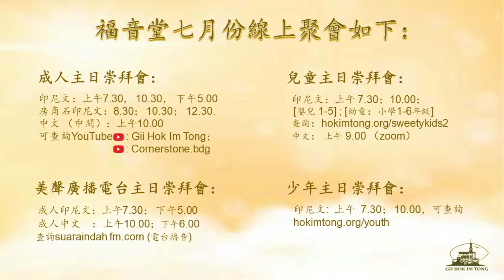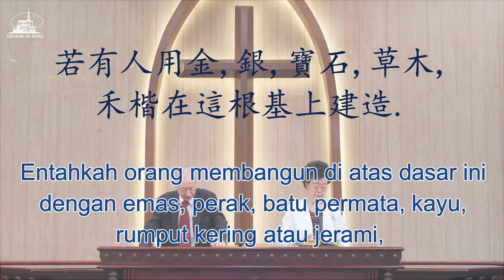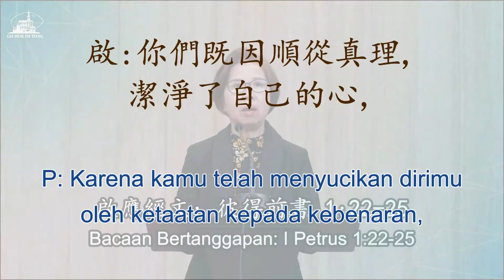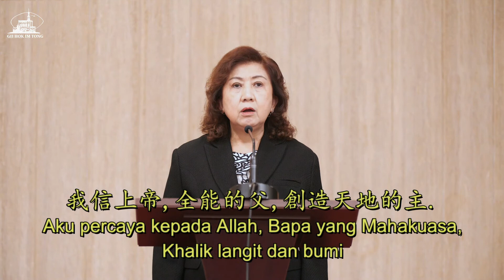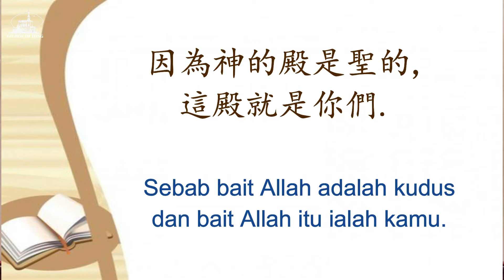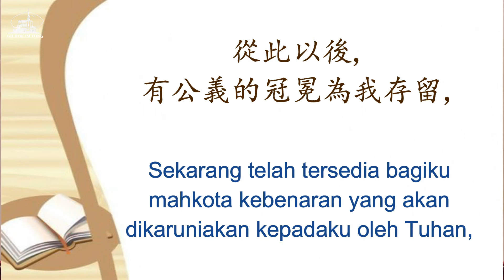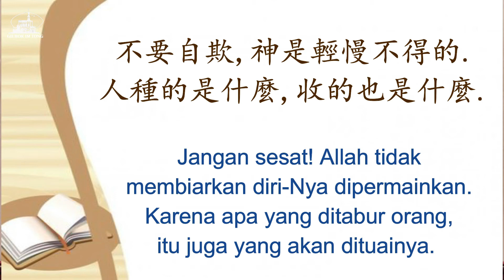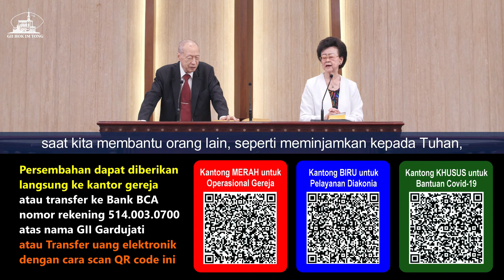华语崇拜 – 2021年9月12日 09:00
国际福音教会新加坡福音堂 – 华语崇拜 (福音堂)
2021年9月12日 09:00 SGT
直播将在崇拜15分钟前开始

Follow the latest update about our services, fellowship series, and others through our website and social media.